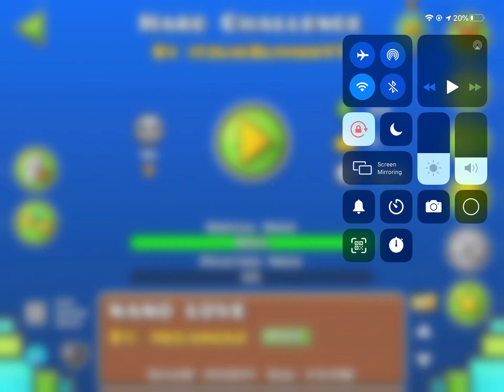[GD] Hard Challenge by itzlio3livion (me)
Very hard. Upside down mini ufo frame perfect timings is this level and it is 'fun'.